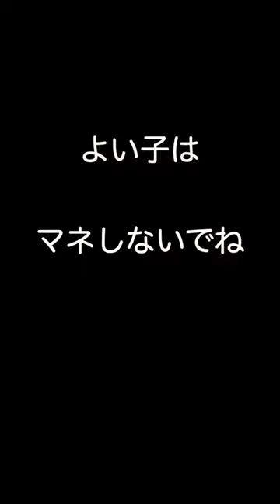やりすぎ・アゴゴベル 宝島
［Music］
The song ”Takarajima"was played by the music program software "GarageBand"